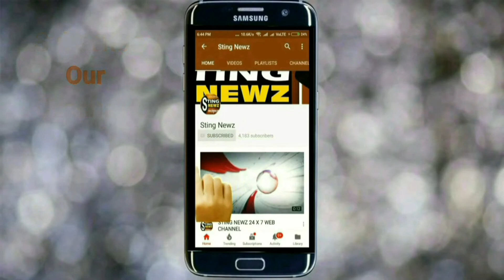যে সমবায় সমিতিগুলি ৩-৪ বছর অডিট করে নি, অডিট করিয়ে নেবেন, বললেন মন্ত্রী শুভেন্দু অধিকারী